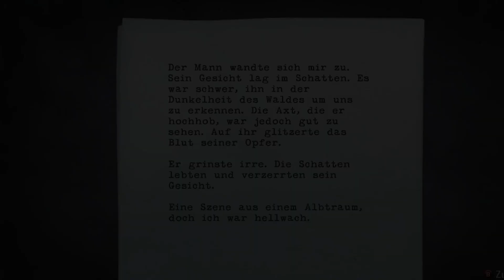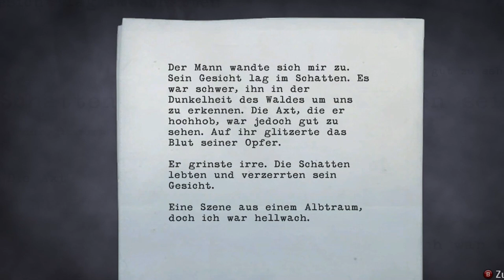Let's Play Alan Wake #03 Ein gruseliger Weg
Der Schriftsteller Alan Wake leidet unter einer Schreibblockade & reist mit seiner Frau Alice nach Brightfalls um Urlaub zu machen. Allerdings passieren unerklärlich schreckliche Dinge die den Urlaub zum Alptraum machen ...

Erschienen für: Xbox360, XboxOne, XboxSeries, PC (Steam), PlayStation 4/5, Nintendo Switch